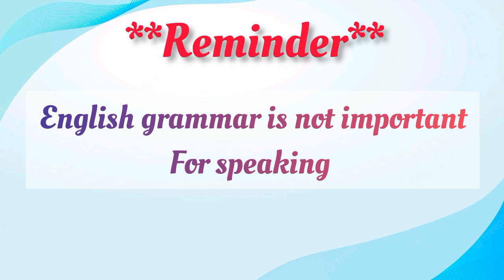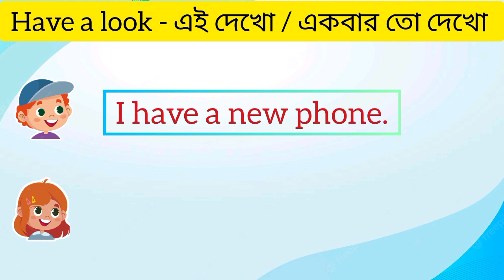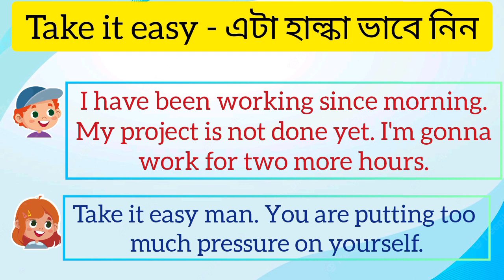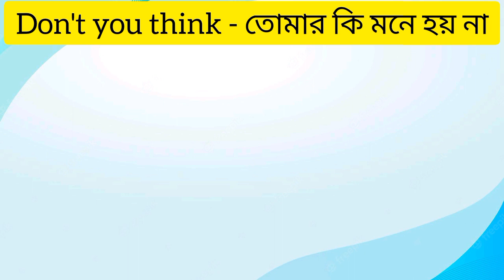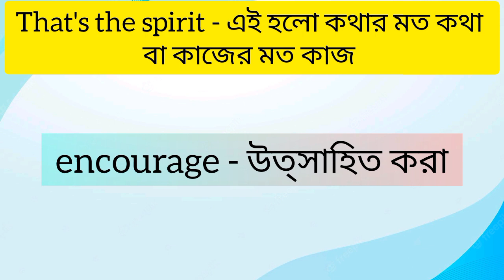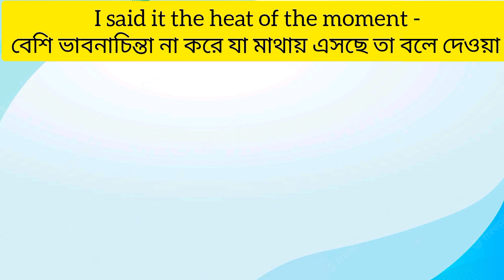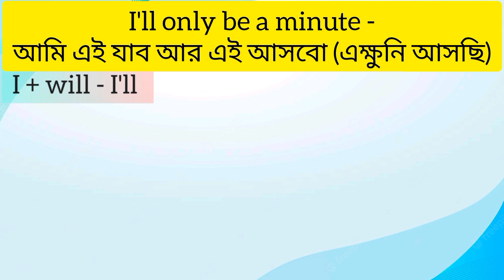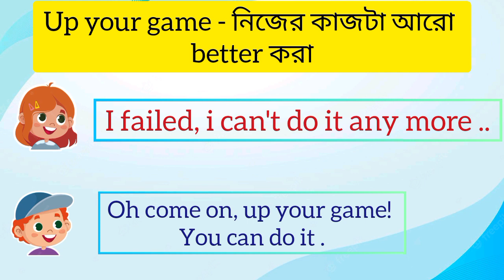🔥 Improve your English speaking through Bangla 🔥